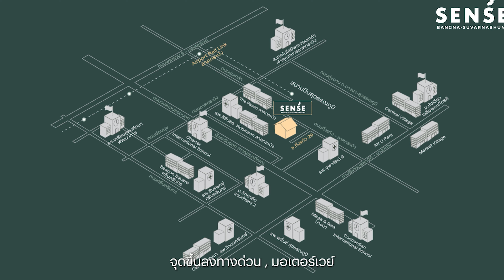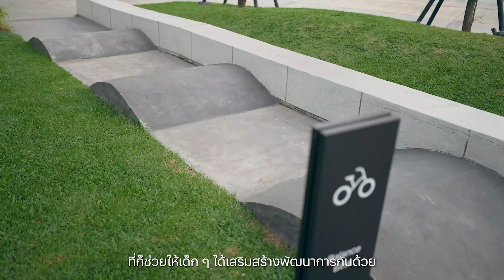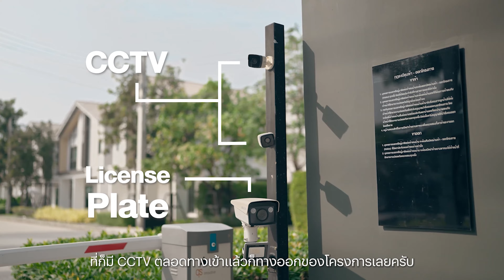Sense บางนา - สุวรรณภูมิ l บ้านสวย ราคาเริ่มต้น 4.39 ลบ.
โทรศัพท์ : 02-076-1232